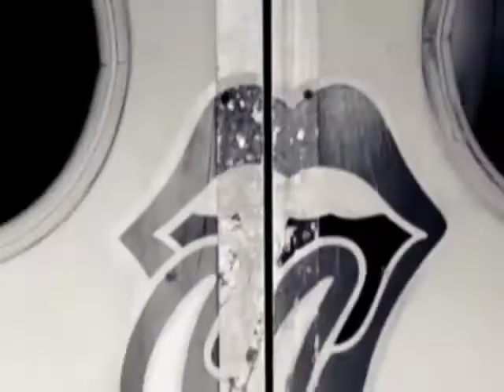Deep Purple - Smoke On The Water 1972 (High Quality)